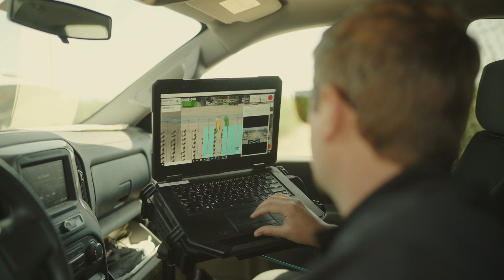GUSS Automation & John Deere - The Future of Agriculture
GUSS Automation and John Deere are committed to investing in innovation and technology for increased productivity, efficiency and profitability for farmers worldwide.